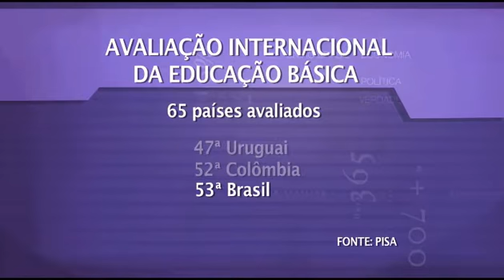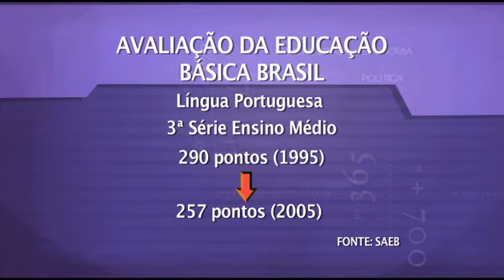Índice de reprovação escolar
Brasil está entre os países com mais alto índice de reprovação escolar.